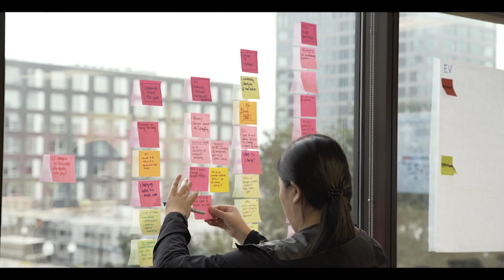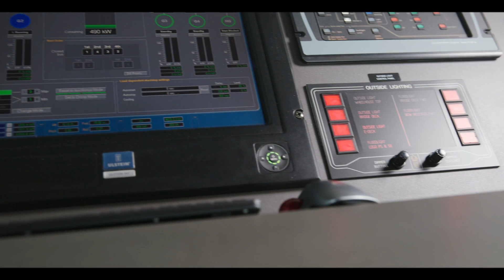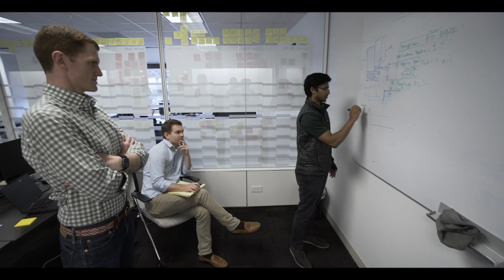Entergy's Innovative Shore Power Project Helps Customers and the Environment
Our Shore Power offering is innovative electrification in action extending the Entergy electrical grid to marine vessels at berth. Economically, shore power allows our customers to access low electricity rates while also increasing operational efficiency, potentially reducing maintenance costs and wear-and-tear of their engines. Environmentally, it reduces the amount of greenhouse gas emissions of vessels while berthed at port. The connection time, rate of power consumption and energy costs impact the overall effectiveness of shore power.